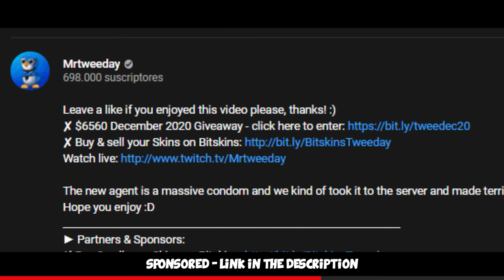CARRYING G2 kennyS and FURIOUSSS (FACEIT Level 10 Competitive)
Playing more FACEIT Level 10 with @FURI @HOUNGOUNGAGNE69 and @kennySofficial aswell as @sehza =) Hope you enjoy!